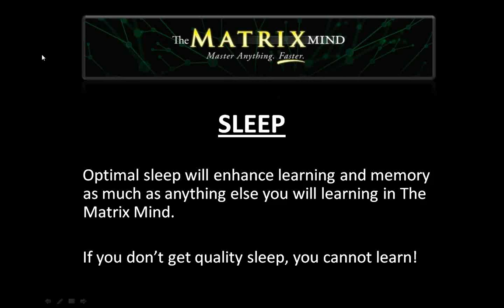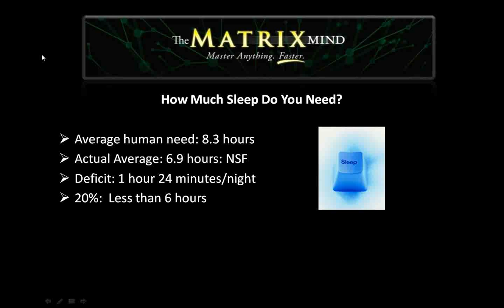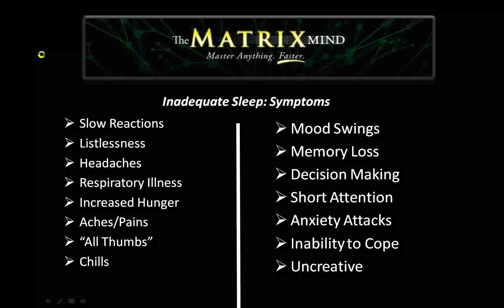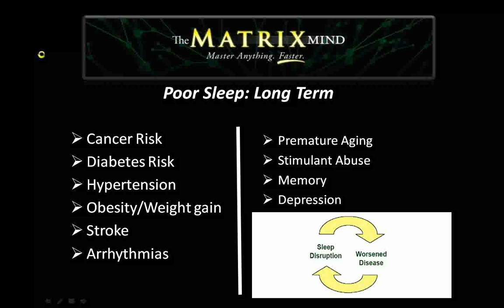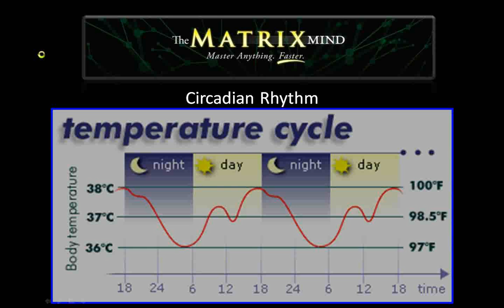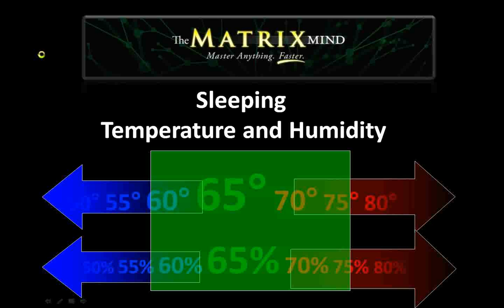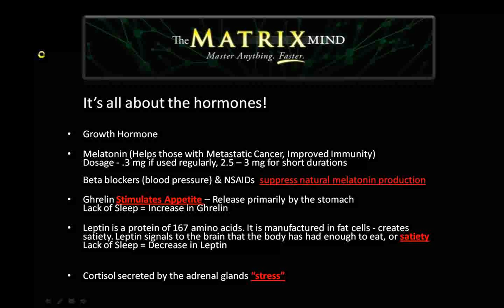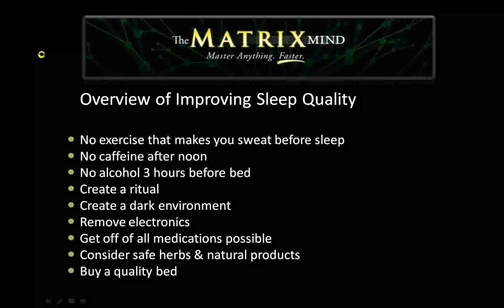Importance of Sleep